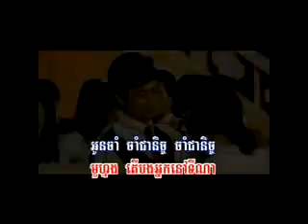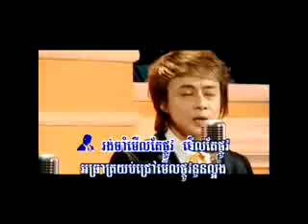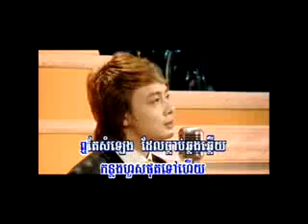Sophea karaoke រង់ចាំមើលផ្លូវ